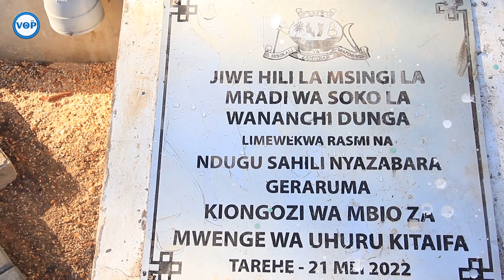ONA ZOEZI LA USAFI KATIKA SOKO LA DUNGA WILAYA YA KATI KUSINI UNGUJA